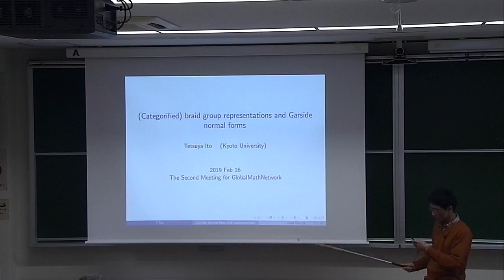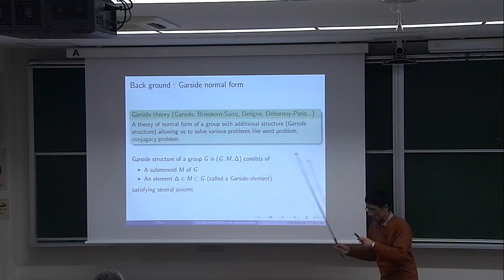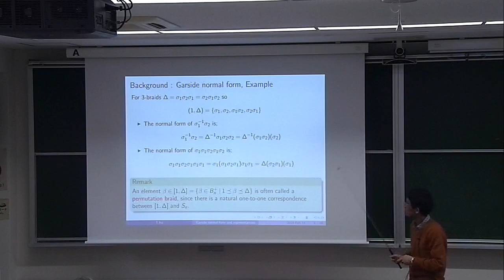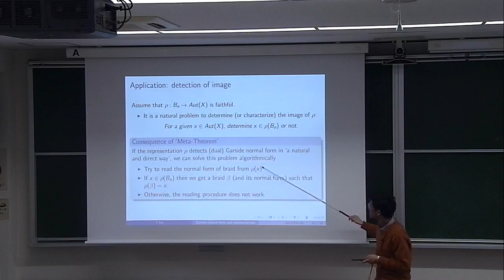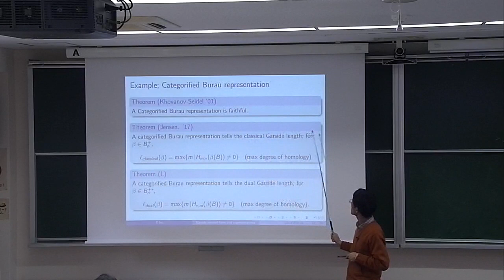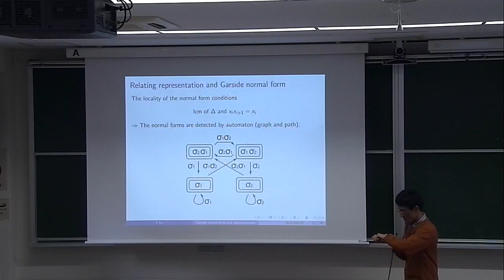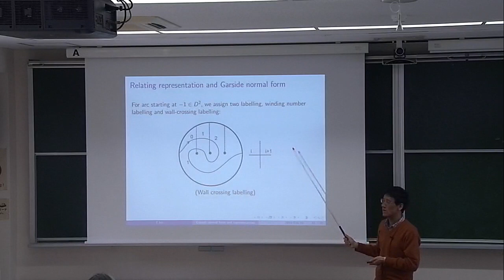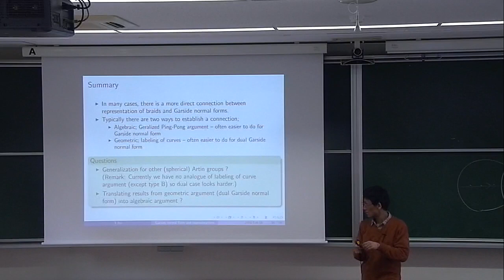Kyoto Univ. "(Categorified) braid group representations and Garside normal forms" Tetsuya Ito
The Second Meeting for GlobalMathNetwork
"(Categorified) braid group representations and Garside normal forms"
Tetsuya Ito (Dept. of Mathematics, Kyoto University)

127 Conference Room, Faculty of Sciences Building No.3, Kyoto University